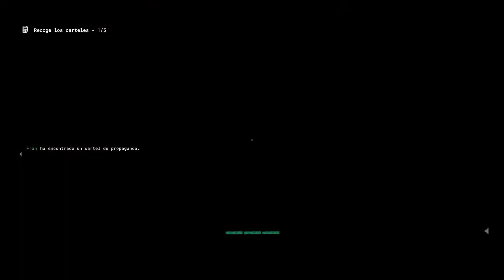INCINERA LOS JUGUETES SEXUAL3S | FÁBRICA DE JUGUETES ✇ JAVIER90GEN FT. FRANTOST